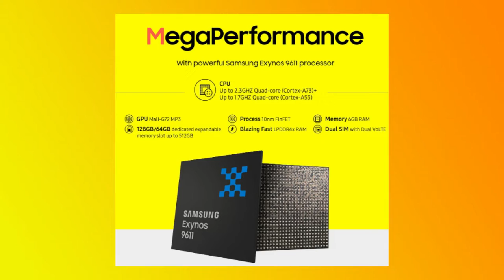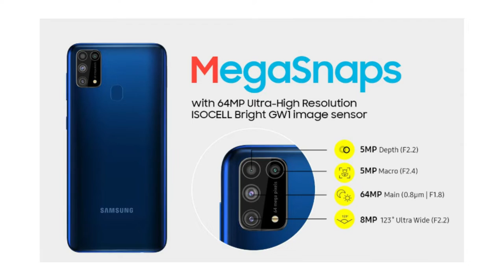SAMSUNG GALAXY M31 UNBOXING | SAMSUNG M31 CAMERA | SAMSUNG GALAXY M31 PRICE IN INDIA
1  BEST EARPHONE UNDER 500 RS IN INDIA  (2019)

1 JBL EARPHONE

2 MI BASIC EARPHONE

3 BOAT EARPHONE

4 LEAF METAL EARPHONE

5 REALME BUDS EARPHONE